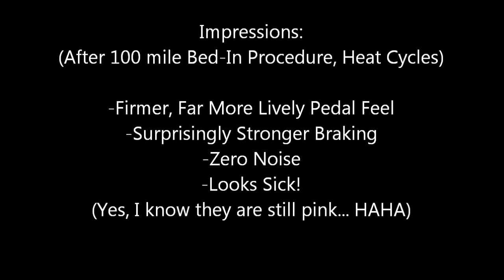Tahoe Update: New Brakes, Stopping Power For 24's!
Got the brakes chaged out on the tahoe, they weren't completely worn, but wanted something better. Used ceramic pads, cross drilled rotors from iRotors.com (highly recommended!) and a good fluid flush. Factory calipers are pretty tough, so changing the other components made a noticable difference. Comment, Rate, And Subscrobe!